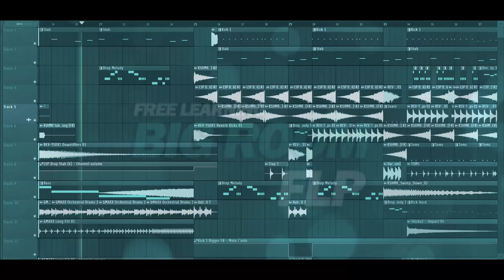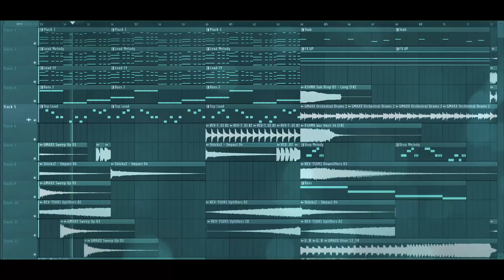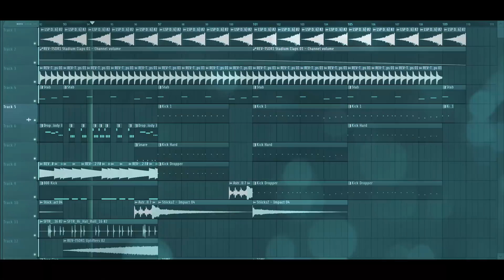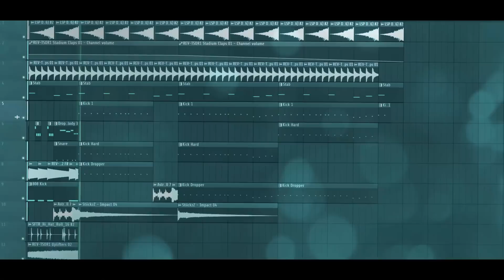Free BIG ROOM FLP: by LebenTod [Only for Learn Purpose]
Free Learning BIG ROOM FLP: by LebenTod [Only for Learn Purpose / NOT Free to Use]